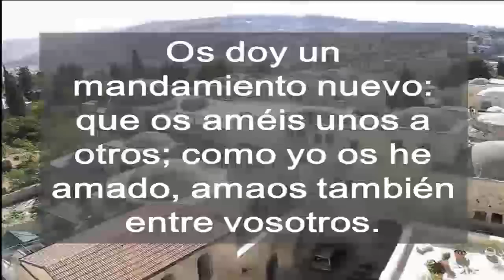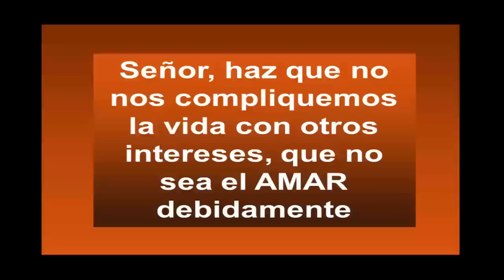5to Domingo de Pascua, ciclo C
Domingo 5: Un mandamiento nuevo: AMARNOS  Jn 13, 31-35